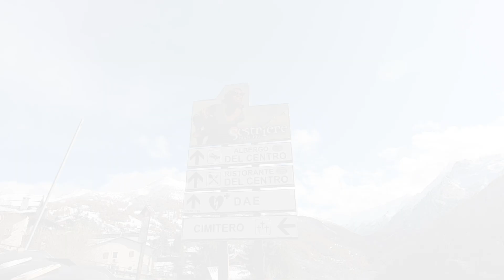Sestriere 5th November 2019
Picked up our season passes in snowy Sestriere this week.